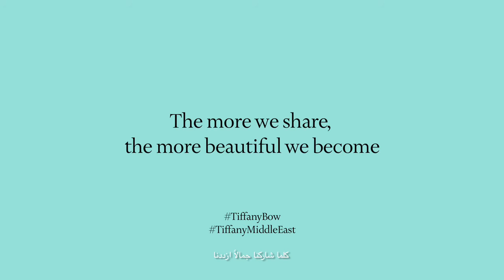Sara and her daughter Malak